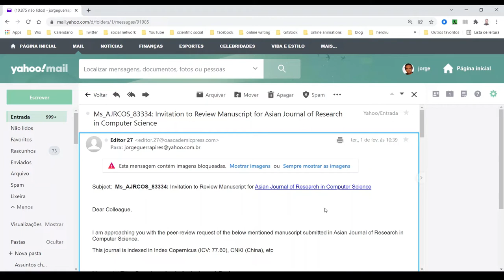How to open a link on your e-mail, without actually clicking | avoid fishing